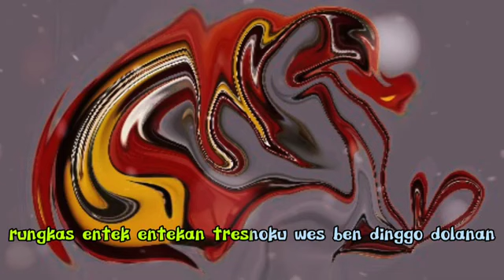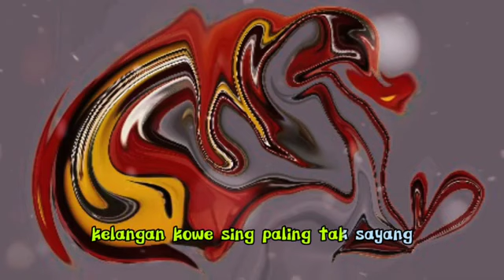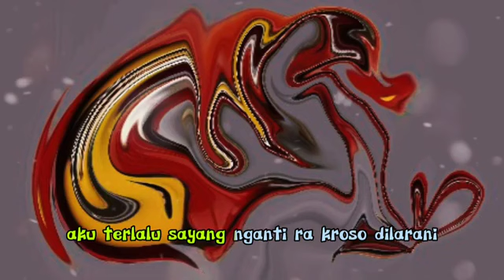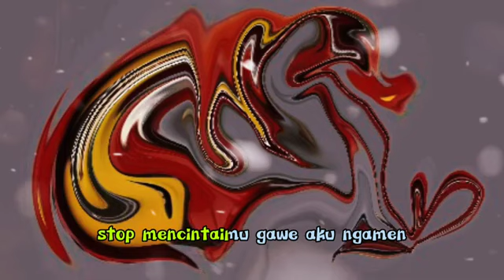DJ REMIX - VIRAL BASS TRAP 11 RUNGKAD X BLASTER DANZA KOPLO